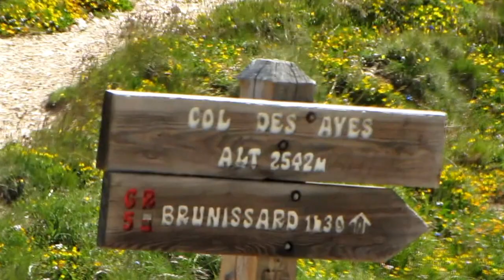2012 07 12 klettersteig en wandeling Col des Ayes P voorbij Brunissard